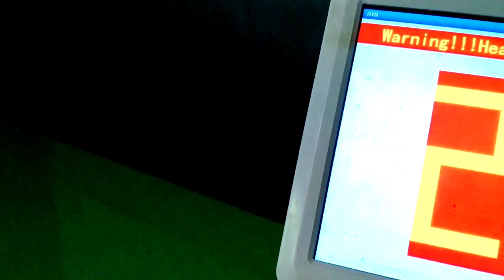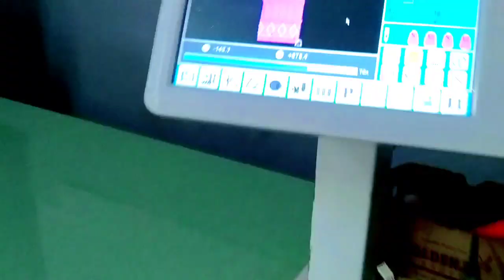Niraj Aarti Vlog embroidery machine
Niraj Aarti Vlog channel
embroidery machine surat
embroidery machine kaise chalta hai
embroidery machine kahan per hai
embroidery machine mein sherwani
embroidery machine mein shadi kaise banta hai
embroidery machine kaisa hota
embroidery machine dekhna
embroidery machine kaise sikhe
screen touch embroidery machine
peace head embroidery machine
surat ka video
safah
Mani Miraj video
diamond industries
blouse ka design
Bhojpuri song
Bhojpuri gana
Bhojpuri movie
South movie
South song
Hindi song
blouse ko kaise cutting Karen
usko kaise design se chahie
machine kaise chalta hai
machine ka settings kya hai
silai machine kaise sikhe
video maniraj video
anime Raj
Mani Miraj